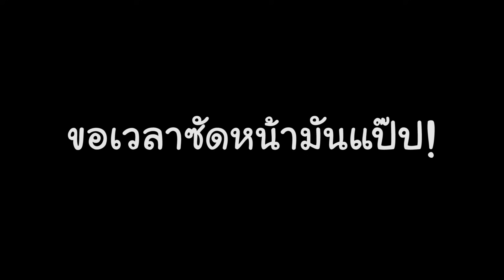และนี่คือเกม RPG ที่แข็งแกร่งที่สุด เล่นฟรี! | Octopath Traveller: Champions of the Continent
สามารถลงทะเบียนล่วงหน้าได้ที่
และสามารถใส่ GiftCode เพื่อรับของรางวัลในเกมได้อีกด้วย
GiftCode : SouthEastAsia